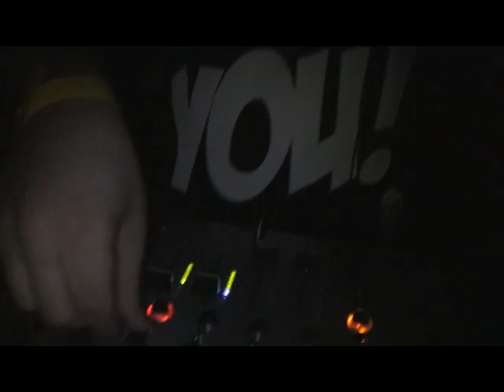HARDSTYLE KREW @ DARKSIDE FIELD RAVE PART 1.avi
Hardstyle krew at darkside field rave, djing, interview, shuffling, mcing